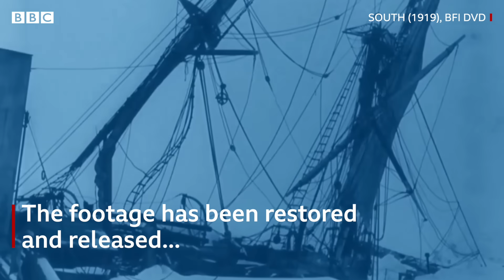Underwater robots find Shackleton's Endurance shipwreck in Antarctic - BBC News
Scientists have found and filmed one of the greatest ever undiscovered shipwrecks 107 years after it sank.

The Endurance, the lost vessel of Antarctic explorer Sir Ernest Shackleton, was found at the weekend at the bottom of the Weddell Sea.

The ship was crushed by sea-ice and sank in 1915, forcing Shackleton and his men to make an astonishing escape on foot and in small boats.

Video of the remains show Endurance to be in remarkable condition.